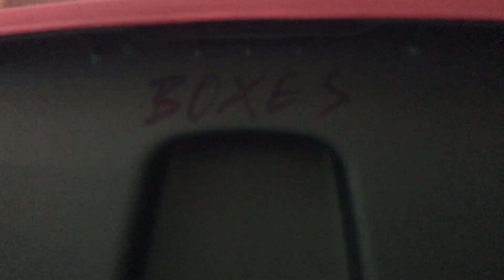Chronologically Joel: April 12, 2017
Timelapses, my ineptness playing the new Zelda game, how plans are made and changed, chasing Maddy and then I get sick.